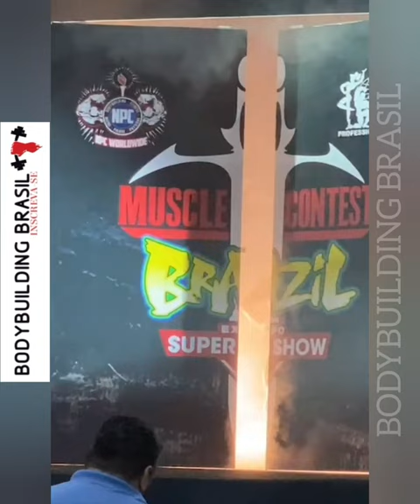RAYANE FOGAL CAMPEÃ WELLNESS PRO NO RIO EXPO SUPER SHOW E A MAIS NOVA ATLETA DA INTEGRALMEDICA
RAYANE FOGAL CAMPEÃ WELLNESS PRO NO RIO EXPO SUPER SHOW E A MAIS NOVA ATLETA DA INTEGRALMEDICA . MERECEDORA DEMAIS COM SEU TREINADOR   E ESPOSO TREINADOR ANTONIO LUIZ. TOMARA QUE O PATROCÍNIO SEJA BOM E NÃO SO UM POTE DE WEY E MERCHANDISING 🙌🏼🥲.